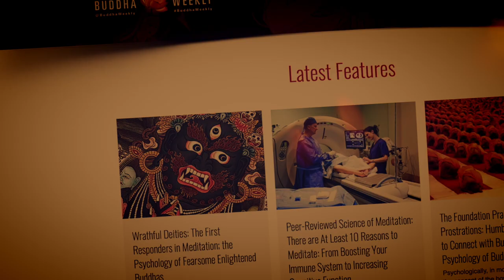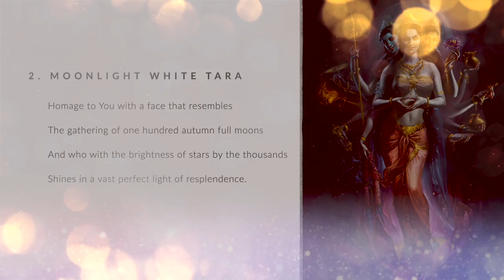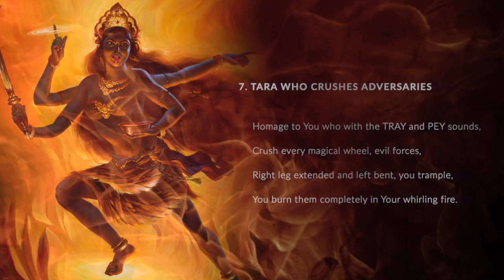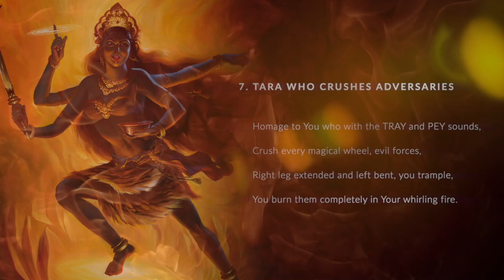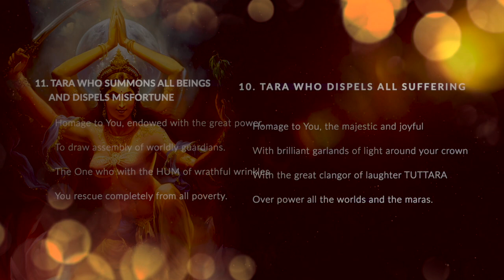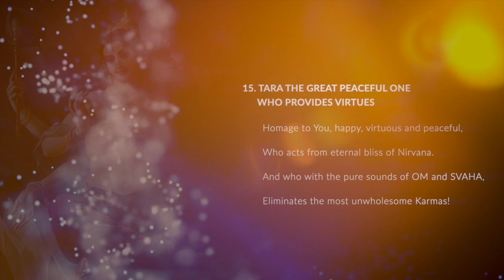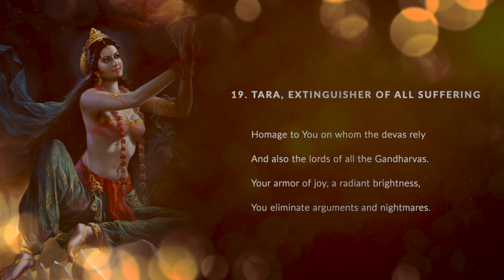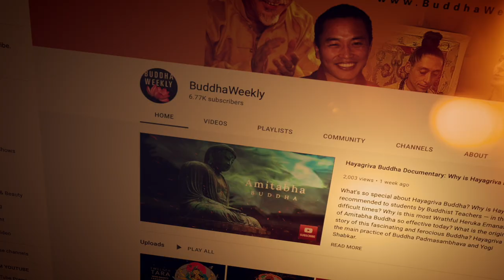Green Tara Practice: Jason Espada recites A Song of Longing for Tara prayer with 21 Taras Praises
Jason Espada soothingly recites the Song of Longing for Tara prayer, relied on by millions as a daily practice — with stunningly beautiful Tara and meditative images. After the beautiful recitation — recommended to be recited twice a day — followed by a beautiful Buddha Weekly chant of the 21 Praises to Tara in English! (Total listen time 20 minutes) In Mahayana Buddhism, Green Tara is the Mother of all the Buddhas. She is the Buddha of the “heart.” Her practice releases us from all fears and dangers.

Don't miss the precious Dharma recordings and publications of Jason Espada

To chant along, please turn on the cc or subtitles or visit Buddha Weekly for the full transcript

While all the Buddhas can be seen as Oneness and Omniscient — and therefore practicing one Buddha can be seen as practicing all Buddhas [pause x-strong] there is something precious, personal and wondrous about the Wisdom Compassion Buddha, Noble Green Tara.

The Song of Longing for Tara is a core prayer and practice, recited by millions for its benefits. Listen now, as Jason Espada recites the Song of Longing for Tara, and follow along with your own recitation using the script in the description. This song not only praises Tara, but it is also a teaching. Who is Tara? What are her benefits? Why is she special in modern times? Practice this twice a day, together with the 21 Praises to Tara to bring the blessings and protection of Mother Buddha Tara in to your life. At the end of Jason’s recitation, listen on as Buddha Weekly chants the 21 Praises to Tara in English.

Chanting by Buddha Weekly and stunning art by Ben Christian for Green Tara and V.V. Sapar for the 21 Taras